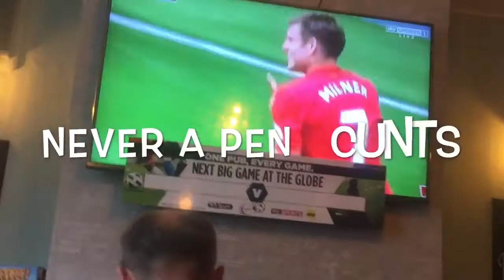Sheffield united vs Oxford united vlog